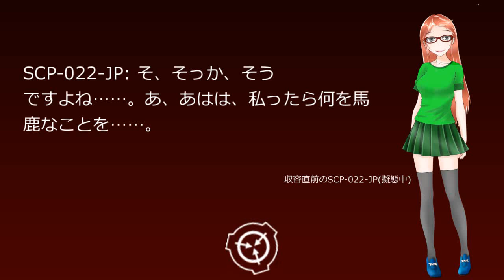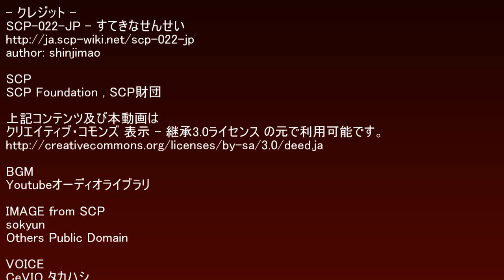SCP財団機密データ：SCP-022-JP - すてきなせんせい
SCP-022-JPは人型のオブジェクトで、頭部が書籍で構成されています。首から下は若い女性で、生理学的には人間のそれとほぼ同じです。知能は平均的な成人より高く、知能テストの平均値は109でした。